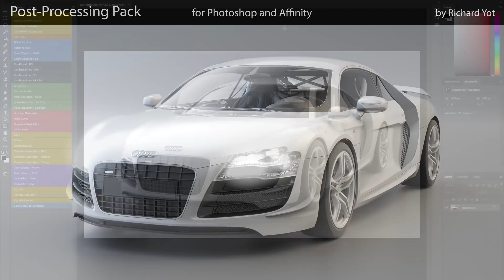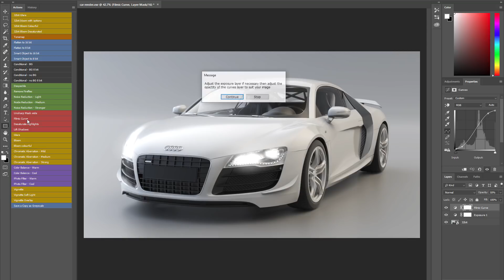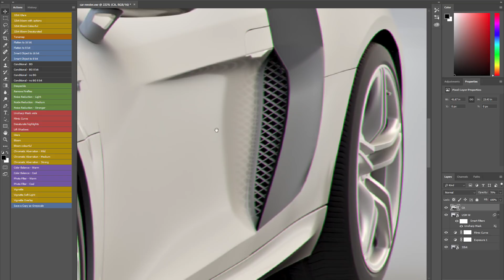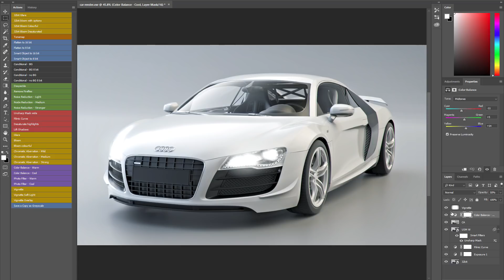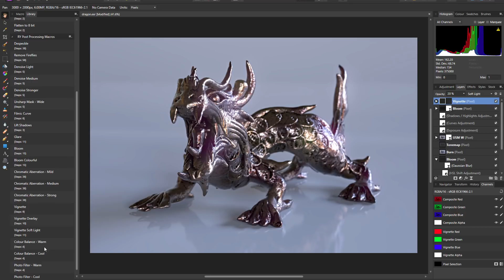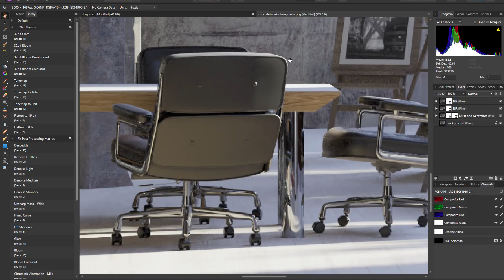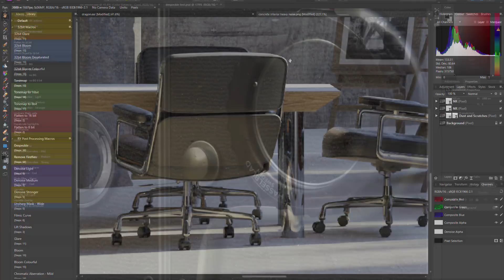Post-Processing Kit for Photoshop and Affinity Photo Demo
A demo of my post-processing kit, with Actions and Macros to make your workflow faster.